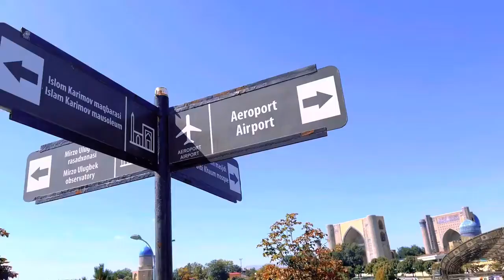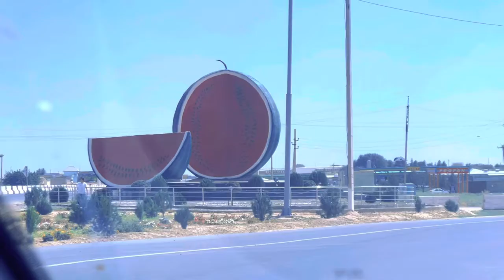Samarqandni ziuorat qildik